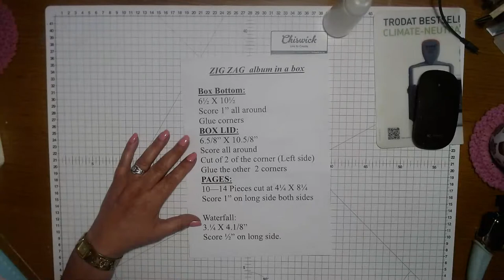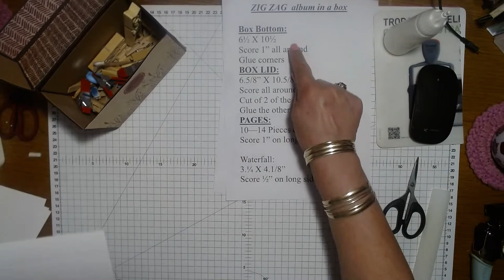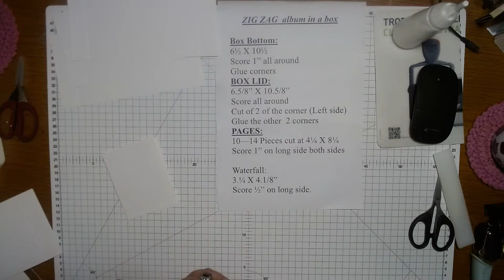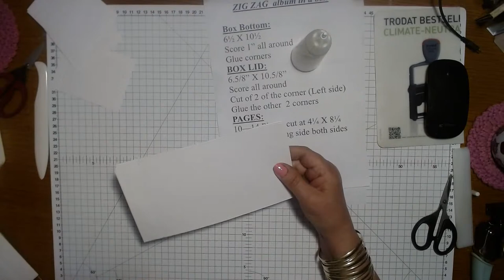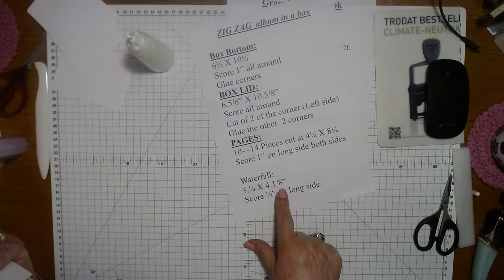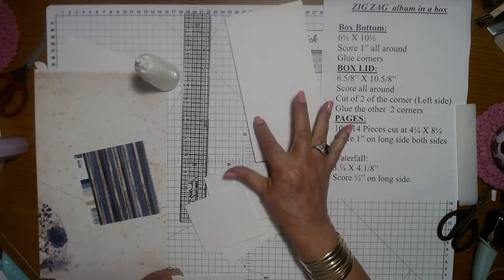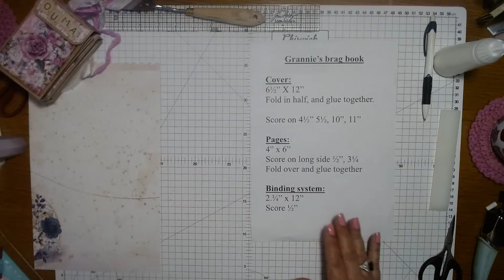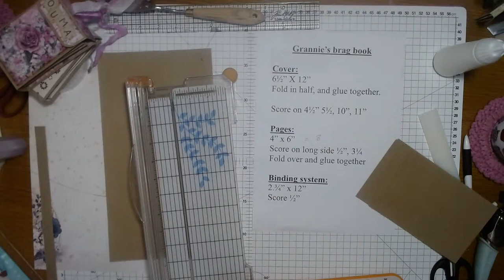"NOT SO MINI" ALBUM TEMPLATES national scrapbooking day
Handmade albums and templates.
En in ons eie taal